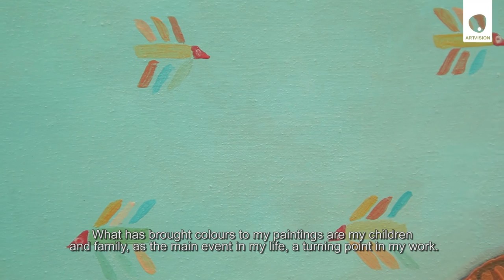Artist Talk - Jakša Ćalasan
©arTVision - A Live Art Channel

Directed by Bojan Stijović
Supervisior: Marija Perović
Edited by Dušan Vuleković, Gojko Berkuljan
Camera: Željko Bracanović